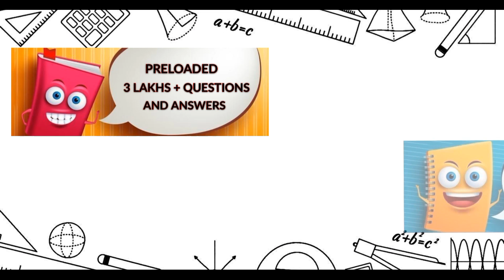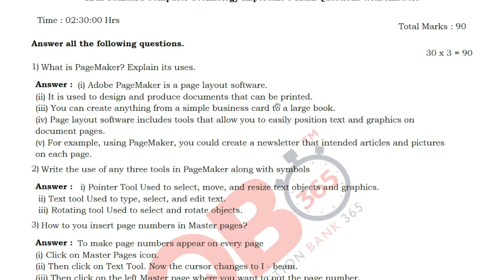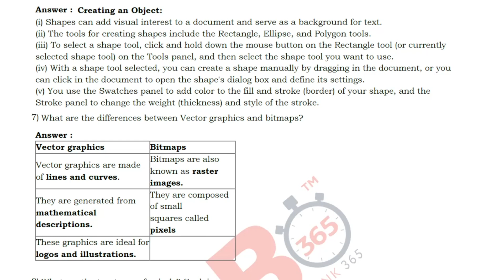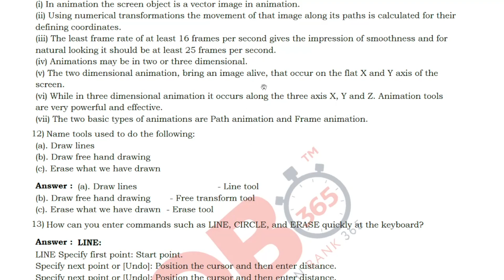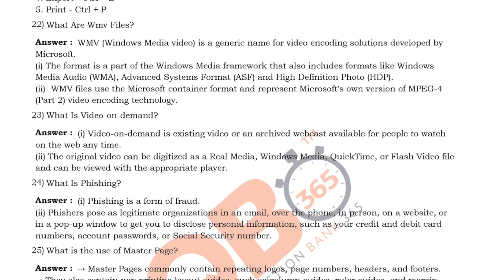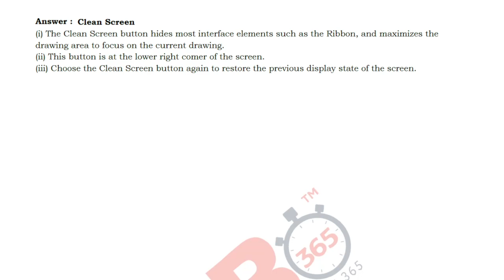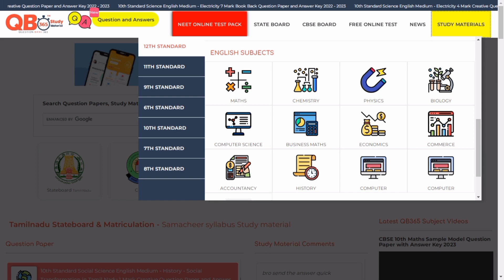TN 12th Computer Technology Important Three Mark Questions With Answers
This video clearly explains about 12th Computer Technology Tamil Nadu State Board Syllabus Important Three Marks Questions With Answers, Which is useful for Students Exam Preparation for 12th Computer Technology English Medium, Video Helps Students, how to get good marks in all Question Type's like Multiple Choice Questions, 2 Marks, 3 Marks, and 5 Marks.

Other TN +2 Subjects Revision Model Question Paper Video Links

More than 90k+ Teachers, 100K+ Students & 3k+ Schools

QB365 is applicable for Students, Teachers, Schools and Institutions in India.

Tamil Nadu State board 12th Standard Computer Technology Important Three Marks Questions With Answers
Tamil Nadu Stateboard 12th Computer Technology Important Three Marks Questions With Answer key.
12th Computer Technology Three Marks Model Question Papers.
12th Std Computer Technology Revision Question Papers with Answer Keys.
12th Computer Technology Three Marks Model Question Papers with Answer Key.
12th Computer Technology English Medium Question Papers.
12th Computer Technology Question Papers with Answer Keys
Three Marks Model Question Paper 12th Computer Technology
State board 12th Computer Technology Question Papers with Answer Keys.
Three Marks Model Question Papers for 12th Computer Technology
12th Computer Technology Question Papers
+2 Computer Technology Model Question Papers
TN 12th Standard Computer Technology Public Exam Three Marks Model Question paper 2023
Tamil Nadu state board 12th Standard Computer Technology Public Exam Three Marks Model Question Paper
12th Computer Technology Public Exam Three Marks Model Question Paper
+2 Computer Technology Book back Questions and Creative Questions
Model Question Paper for 12th Computer Technology Tamil Medium
12th Computer Technology Three Marks Important Questions

Feel free to spread the word – share the videos with your friends and classmates.